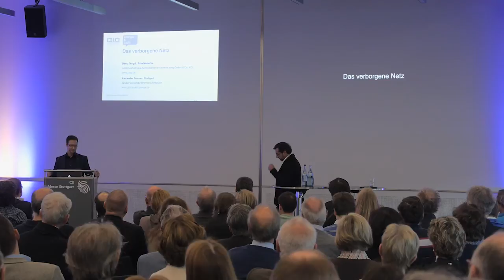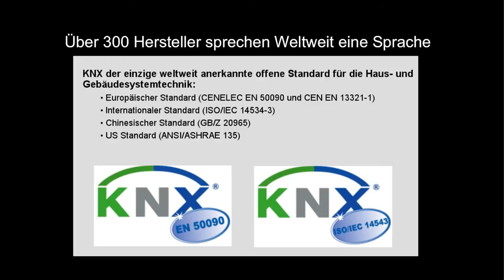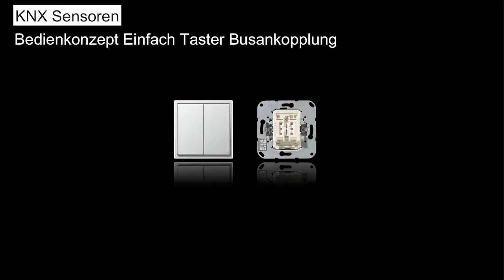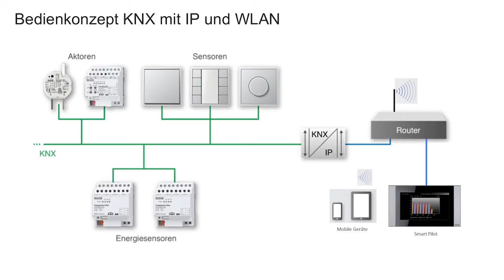AID 2015 | Das verborgene Netz | Vortrag von Deniz Turgut & Alexander Brenner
Das verborgene Netz | Deniz Turgut & Alexander Brenner | Deniz Turgut, Schalksmühle, Leiter Marketing & Außendienst bei Albrecht Jung GmbH & Co. KG | Alexander Brenner, Stuttgart, Inhaber Alexander Brenner Architekten | «AID – Architekt & Ingenieur im Dialog» Landesmesse Stuttgart, 20. März 2015 | Organisation und Moderation: German-Architects